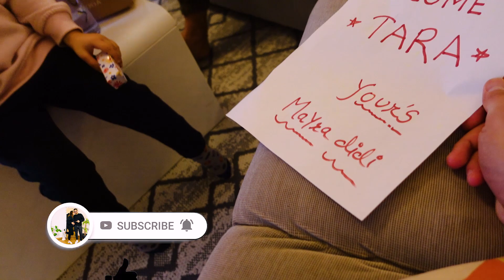We decided to go home next day only, Germany Hospitals & maternity ward room tour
Hello All
Welcome to our Vlogging Channel : Our Raw life in Germany.
We are Indian Couple love to share our life in Germany

👫💞👩‍❤️‍👨Write Feedbacks 💞